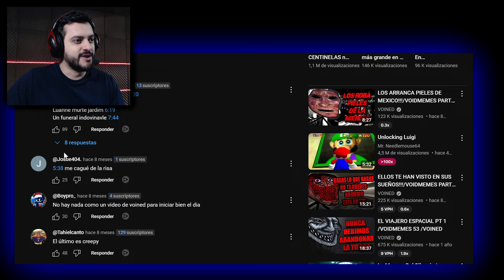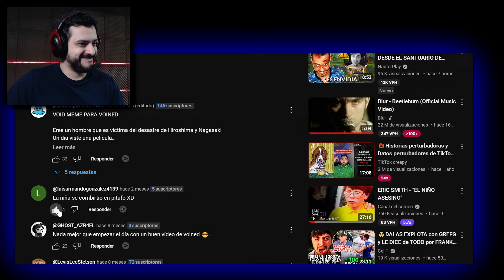VOINED!! LA PIEL SE ME HA COMENZADO A CAER A TROZOS!! REACCIÓN!!